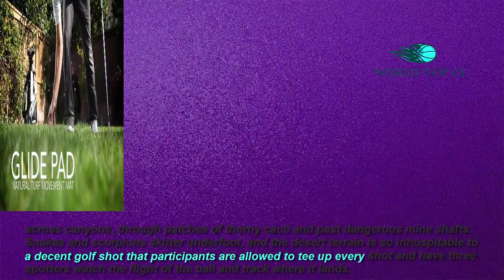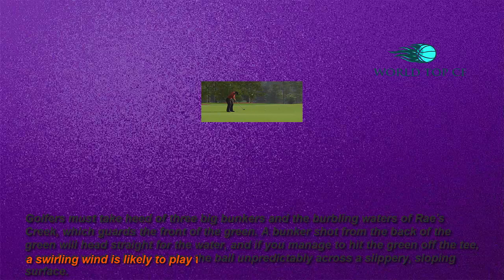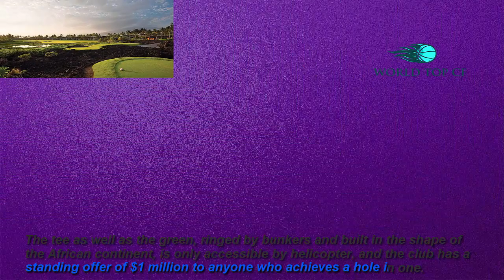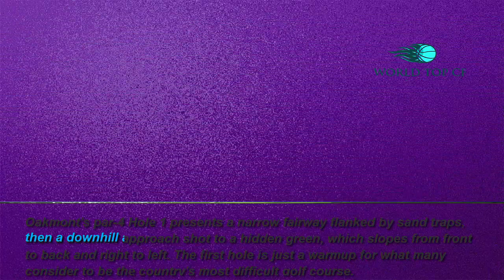►The Top 5 Most Difficult Holes in Golf►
1.Oakmont Country Club Hole 1
Most golf courses offer a fairly uncomplicated first hole, but the Oakmont Country Club in Pennsylvania goes a little too far the other way. Oakmont's par-4 Hole 1 presents a narrow fairway flanked by sand traps, then a downhill approach shot to a hidden green, which slopes from front to back and right to left. The first hole is just a warmup for what many consider to be the country's most difficult golf course.
2.Pebble Beach Hole 8
The coast-bordered eighth hole at Pebble Beach in California leads many golf professionals into a sea of troubles. Although it measures a modest 416 yards, this par 4 challenges golfers with the steep Cliffs of Doom on the right, and an approach shot that requires the golfer to pitch the ball over a wide, rocky chasm. The tricky coastal winds, and even modest slicing towards the right, can easily direct your ball into the Pacific Ocean surf, never to be seen again.

3.Legend and Resort Hole 19
At the Legend and Resort course in Pretoria, South Africa, the par-3 "Extreme 19th" hole lies a ridiculous 400 meters below the level of the tee. The tee as well as the green, ringed by bunkers and built in the shape of the African continent, is only accessible by helicopter, and the club has a standing offer of $1 million to anyone who achieves a hole in one.
4.Augusta National Golf Club Hole 12
The deceptively short 155-yard No. 12 at Augusta, nicknamed the Golden Bell, is known as the toughest hole on a very tough course. Golfers must take heed of three big bunkers and the burbling waters of Rae's Creek, which guards the front of the green. A bunker shot from the back of the green will head straight for the water, and if you manage to hit the green off the tee, a swirling wind is likely to play the ball unpredictably across a slippery, sloping surface.

5.Elfego Baca Shootout
The Elfego Baca Shootout in New Mexico is a golf competition run on a single hole—3 miles long. The hole runs down a 2,500-foot mountain, across canyons, through patches of thorny cacti and past dangerous mine shafts. Snakes and scorpions skitter underfoot, and the desert terrain is so inhospitable to a decent golf shot that participants are allowed to tee up every shot and have three spotters watch the flight of the ball and track where it lands.